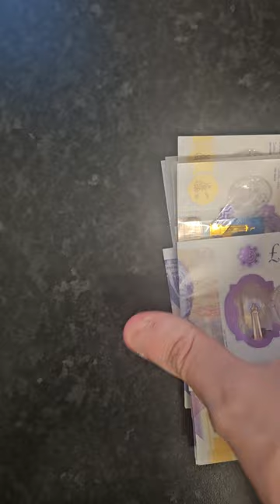nice little pinch